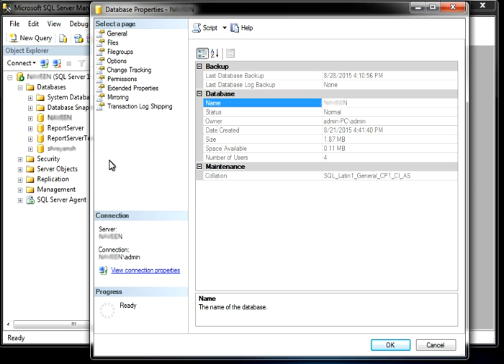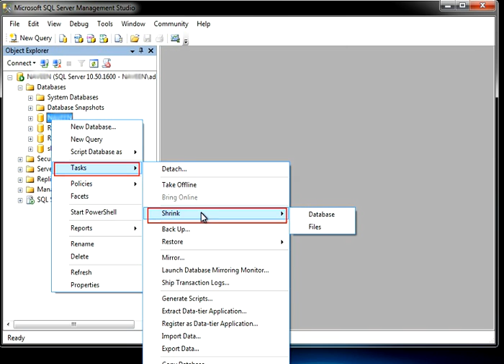Method to Shrink SQL Server Transaction Log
This easy video tutorial shows you step by step method to shrink SQL Server database transaction log.